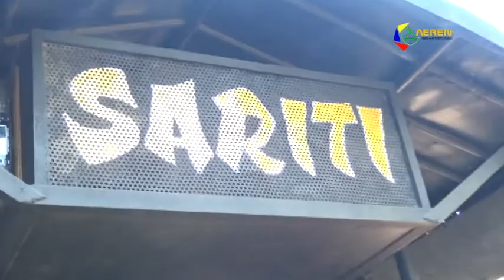PUTRA NYAI SARITI LIVE WANAKAYA BLOK 7 .1